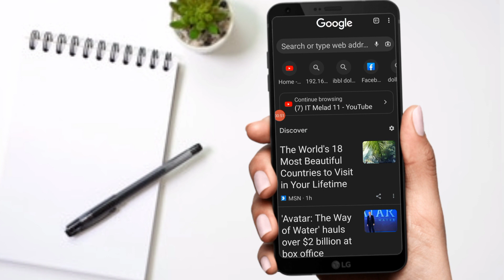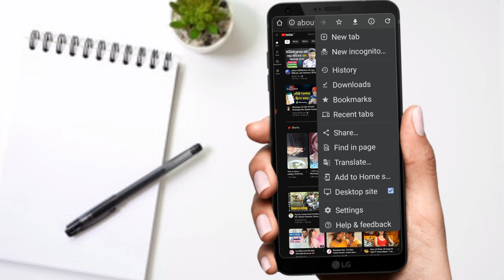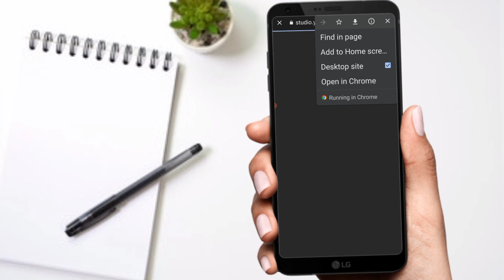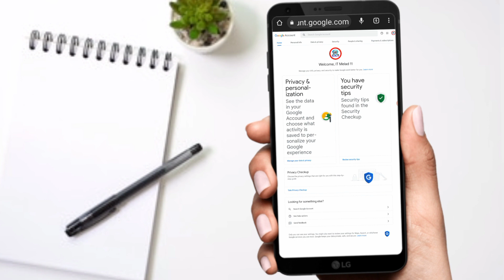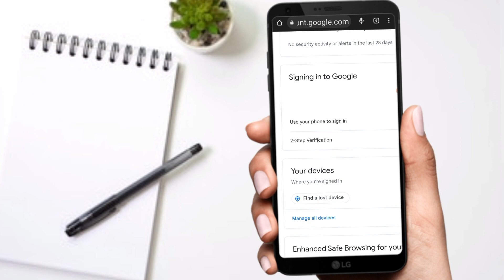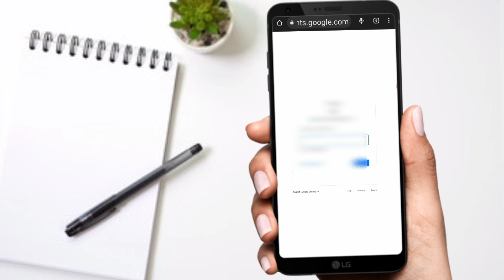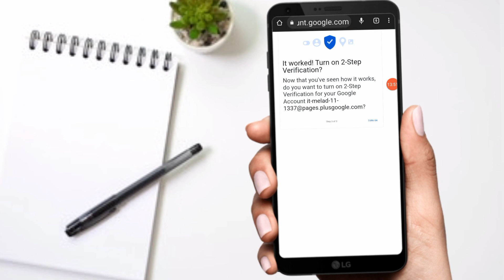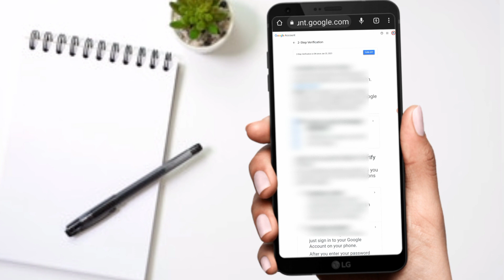How to on 2 step verification on youtube channel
I am showing you in today's video How to on 2 step verification on youtube channel | 2 Step Verification on Youtube

🔵  Description 🔵